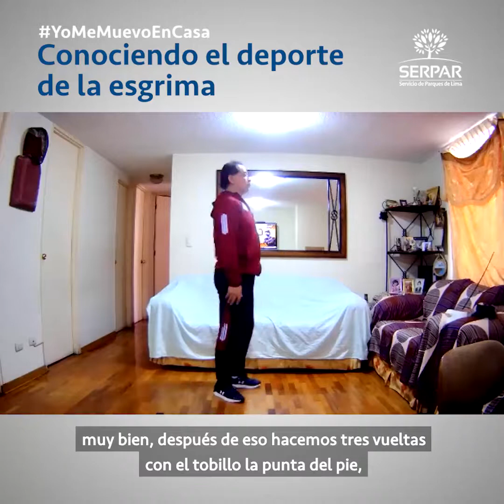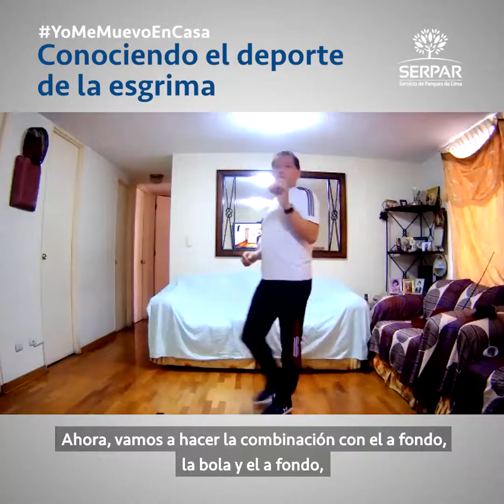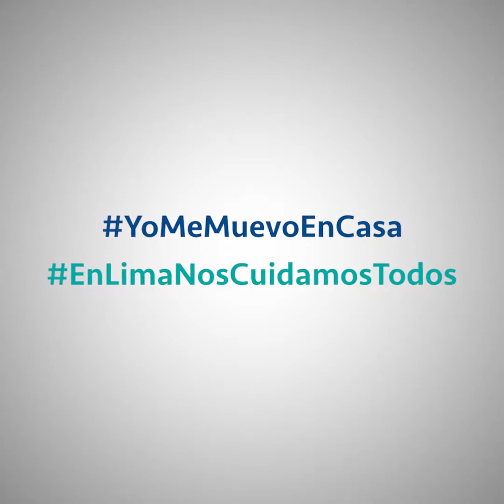Conociendo el deporte de la esgrima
¿Cuánto conoces sobre la esgrima? Hoy te enseñamos algunos movimientos de este deporte y cómo practicarlo en casa. ¡No te lo pierdas!